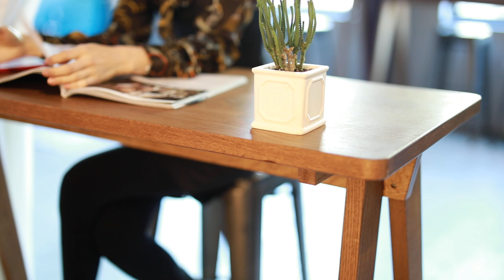8Y7A8235 Opera50 4 FHD24p ServoAF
*팝코넷에서 Tokina opera 50mm F1.4 FF 렌즈로 촬영한 신제품 기능 테스트 영상입니다.